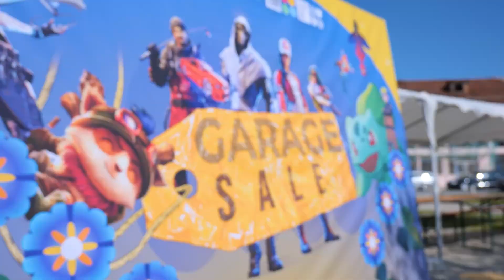Garage Sale, Kombinat | SPRING FESTIVAL 2023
Video përmbledhëse me momentet më të bukura të Garage Sale Komuna e Parisit 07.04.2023 😍

Me anë të këtij projekti fëmijët kanë mundësi të bëhen pjesë e një traditë të re të kryeqyetit të Tiranës, ku perveç argëtimit dhe socializimit nëpërmjet aktiviteteve të ndryshme, do të kenë mundësinë të kultivojnë ndjenjën e përgjegjshmërisë lidhur me menaxhimin e parasë dhe sendeve të tyre personale. Në një ditë të vetme ata mund të përjetojnë ndjesinë e të qenurit i pavarur ekonomikisht. Përveçse për fëmijët, ky aktivitet vlen dhe për të rriturit të cilët duan t’i dhurojnë te të tjerët sendet e tyre duke nisur nga veshje, aksesorë, libra e çdo send tjetër material i cili në vetvete përmban kujtime apo emocione të gjithësecilit.